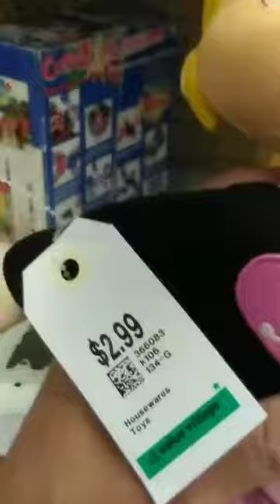Spring break toy hunt Value village